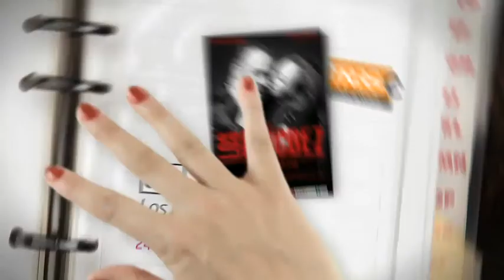TV3 - 33 recomana - Los Mácbez. Teatre-Auditori. Granollers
Juan Cavestany i el Centro Dramático Nacional adapten el clàssic "Macbeth" i el converteixen en "Los Mácbez", sota la direcció d'Andrés Lima i amb Carmen Machi i Javier Gutiérrez. 24 de gener del 2015